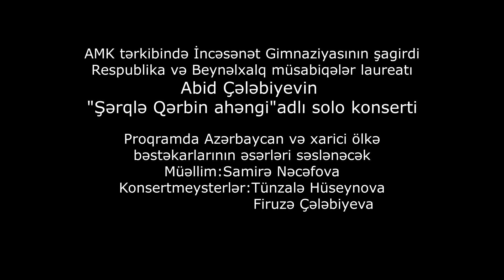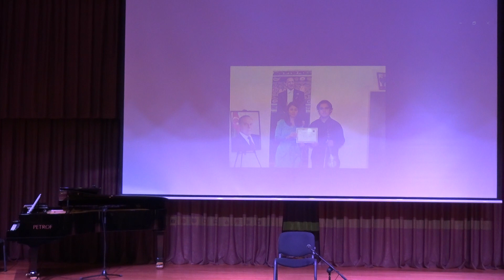Franz Liszt - Hungarian Rhapsody NO2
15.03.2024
"ŞƏRQLƏ QƏRBİN AHƏNGİ" adlı SOLO konsert
Solist: Abid Çələbiyev
Müəllim: Samirə Nəcəfova
Konsertmeyster: Tünzalə Hüseynova